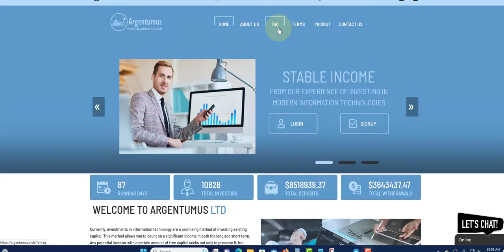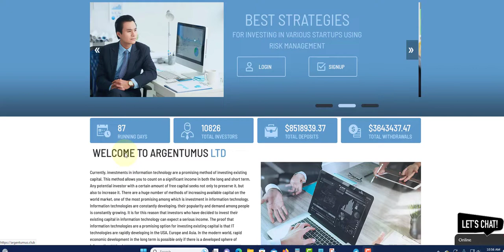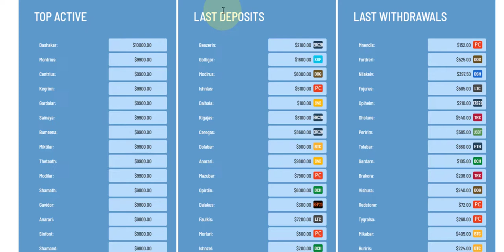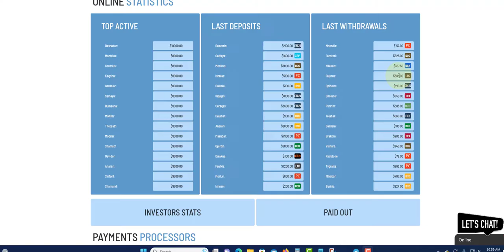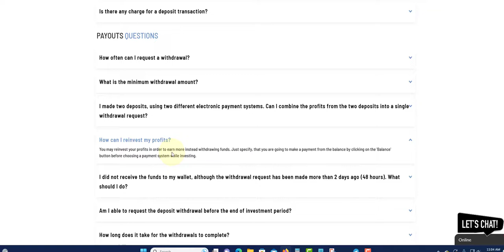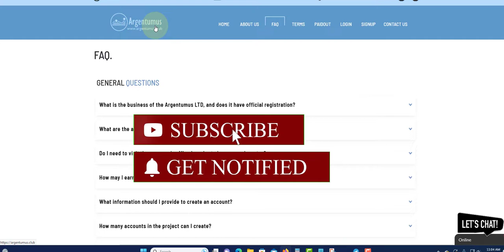ARGENTUMUS OVERVIEW AND PLANS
PLATINUM PLATFORMS

7DAYS FINANCE
17% DAILY FOR 7 DAYS

LUXINV
3.5% TO 5.5% FOR 35 TO 50 DAYS

12BY12
12% DAILY FOR 7 DAYS
Min Depoist $25

BTCFLASH
200% AFTER 7 DAYS BTC ONLY
Min Deposit btc 0.0003

EXVAM
7% TO 9% DAILY FOR 20 TO 40 DAYS

ARGENTUMUS
4% TO 7% DAILY FOR 15 TO 25 DAYS

INCOME15
15% DAILY FOR 15 DAYS

CARNELIAN12
12% DAILY FOR 12 BUSINESS DAYS

SHUTTLE  PLAN OTHER PLAN
3% TO 4.7% Weekdays|1.25% TO 1.8%  Weekends}60 days

DIVIDENDGROWTH
0.65% DAILY UNTILL 170% RETURN
261 BUSINESS DAYS (365 DAYS)

APEXONE
0.2275% TO 1.2778% DAILY FOR 20 TO 250 DAYS
Min Deposite $25

ARBIT LIFE
0.5% TO 1.5% DAILY TILL 300%

WISE-INCOME
5.55% DAILY FOR 65 BUSINESS DAYS
555% TO 1555% AFTER 25 DAYS TO 75 BUSINESS

BITDEPOSITDAY
130% TO 3000$ AFTER ONE DAY

AXNEB
1% TO 2% DAILY FOR 7 TO 21 DAYS

NNJ-TECHNO CENTER
0.65% TO 1.55 DAILY FOR 3 TO 40 DAYS
250% to 6500% AFTER PLANS 3 DAYS TO 70 DYAS

DIXXI
1% PER DAY UNTIL REACH 200%

CRYPTOPUSH
5% WEEKLY FOR 90 WEEKS
7% DAILY FOR 15 DAYS
140% AFTER 1 DAY

BZONE
6% DAILY FOR 25 BUSINESS DAYS

LONGLOAN
0.20% TO 5% DAILY FOR 10 DAYS
102.5% TO 200% AFTER 10DAY

INOMAX LIMITED
0.6% TO 5.3% DAILY FOR UP TO 100 DAYS

CLOUDFI
1.25% STILL 250%

INFINITYSTREAM
DAILY INTEREST 0.5% TO 1.5 AND 0.8%
Min $100

ESSO MILLANNI
1% TO 100%   1DAY TO 100 DAYS PLAN

SUPERBIT
0.44% TO 1.50% AND  2.61% TO 6.78

NFTDEFITRADE
2% WEEKLY FOR 52 WEEKS

0.4% TO 0.6% one 1 day to 365 days

ARBILL
10.91% A MONTH AND 1.82% EACH 10 DAYS

HENBBO
1.65% DAILY AND OTHER PLAN WAS WELL

SAFEASSETS
0.24% FOR 1 MONTH AND 0.27% FOR MONTHS 3
0.40% FOR 9 MONTHS AND 0.50 FOR MONTHS 9